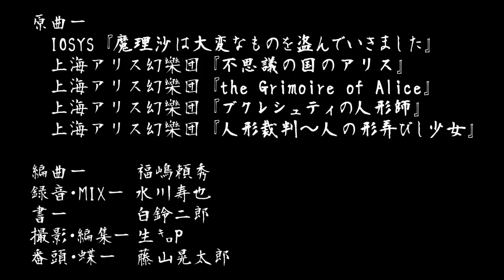綾吊メドレヰ 【Ayatsuri medley】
邦楽の可愛い担当、杵家七三先生の演奏を横浜能楽堂にて。
江戸糸操り人形の上條充さんをお迎えしてお送りします。

原曲：
　IOSYS　『魔理沙は大変なものを盗んでいきました』
　上海アリス幻樂団　『不思議の国のアリス』
　上海アリス幻樂団　『the Grimoire of Alice』
　上海アリス幻樂団　『ブクレシュティの人形師』
　上海アリス幻樂団　『人形裁判  ～ 人の形弄びし少女』

箏： 大畠菜穂子
尺八・笛： 竹井誠
尺八： 水川寿也
打楽器： 多田恵子

アレンジ： 福嶋頼秀
録音・ミックス： 水川寿也
書： 白鈴二郎
撮影・編集： 生㌔P
番頭・蝶： 藤山晃太郎